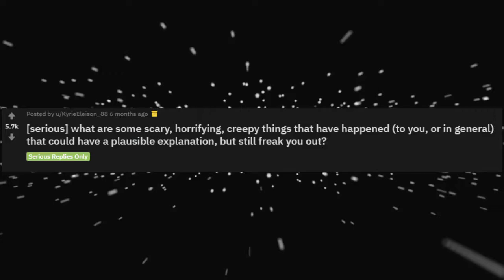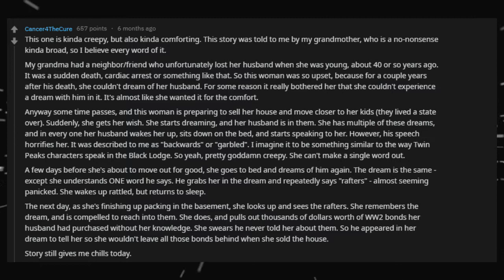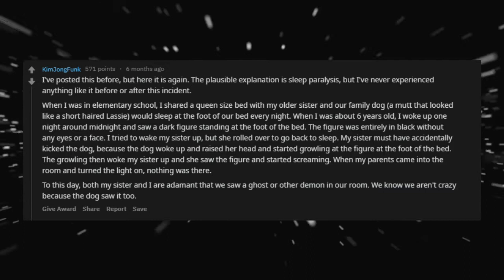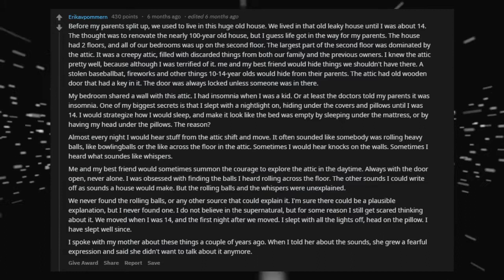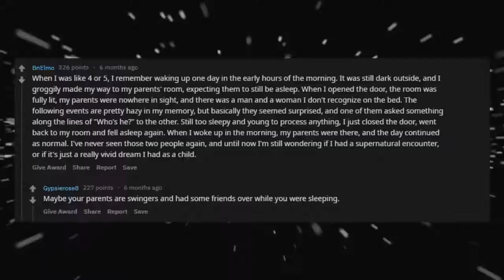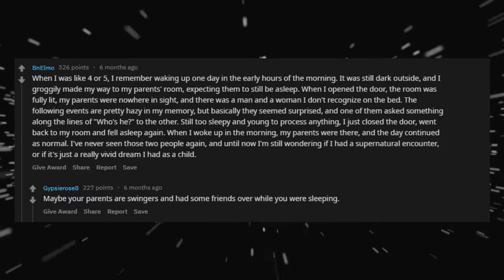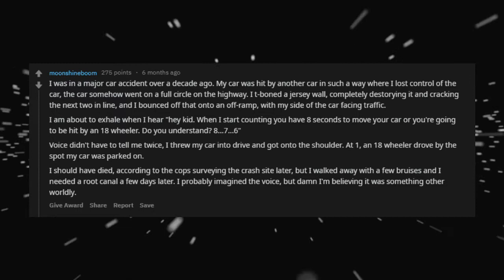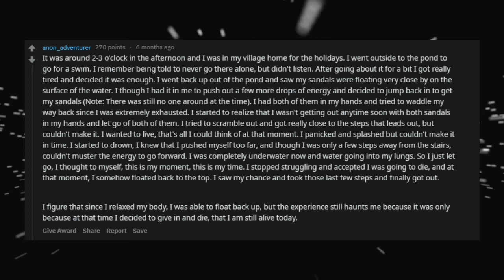Scary, horrifying, creepy things that have happened to people r/AskReddit [Part 2 of 3]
► What are some scary, horrifying, creepy things that have happened to people (r/AskReddit Top Posts | Reddit Stories)
► Has anything horrifying happened to you? Share your own story about this below in the comments!